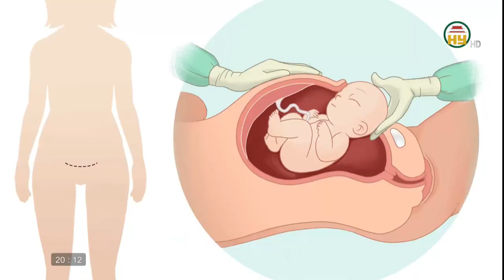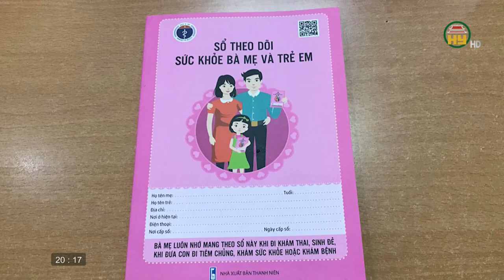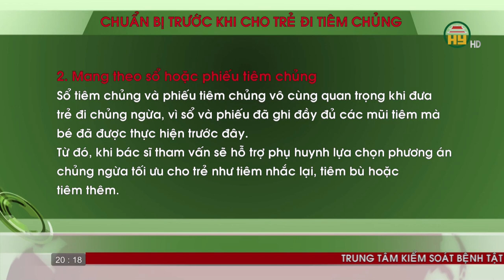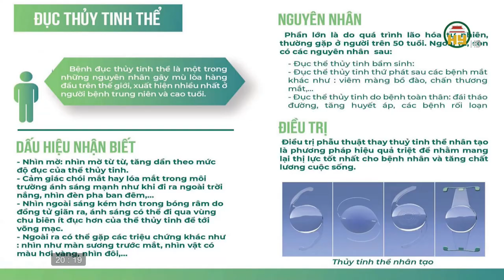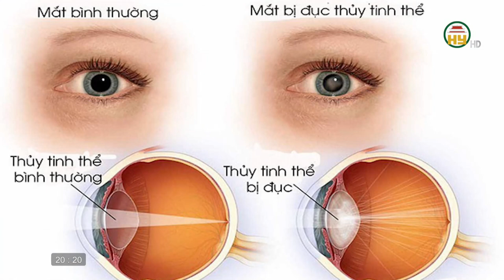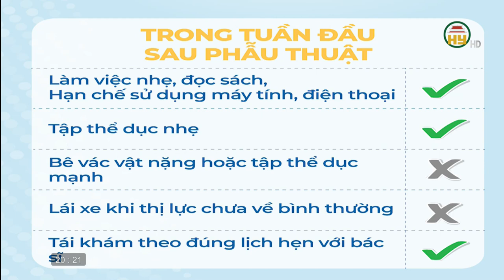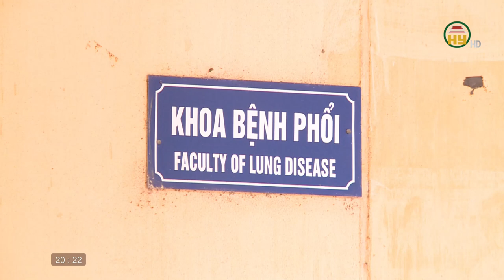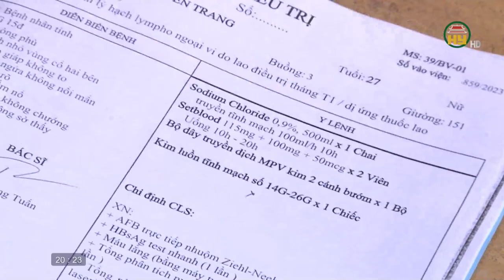Lao ngoài phổi: Cần hiểu đúng, hiểu đủ